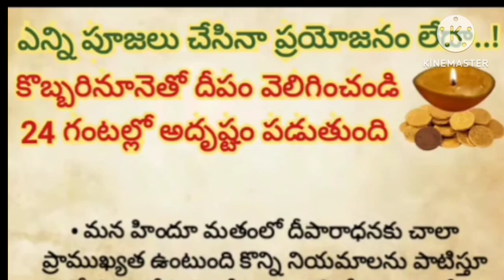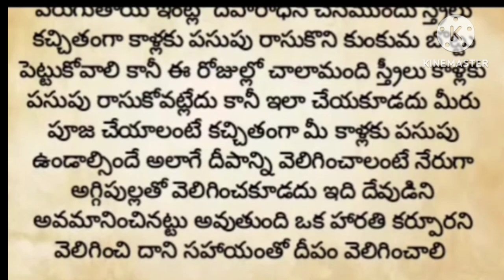ఎన్ని పూజలు చేసిన ప్రయోజనం లేదా...! కొబ్బరి నూనెతో దీపారాధన చేయండి ll